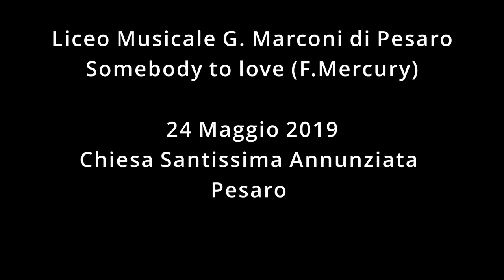"Somebody to Love" a.s. 2018/2019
"Somebody to love" - F. Mercury

Voci: Silvia Casavecchia, Diego Lorenzetti, Coro  "G. Marconi"
Chitarra: Lorenzo Giagnolini
Pianoforte: Johnathan Minelli
Basso: Brando Pastore
Batteria: Filippo Gabellini
Flauti: Agnese Ricci, Anita Gardi, Gaia Frattini
Sax: Filippo Sebastianelli, Carlo Renzi, Ruben Forte, Sara Albani
Trombe: Emiliano Pandolfi, Michele Fiorelli, Andrea Greco
Direzione: Laura Rocchegiani

Dal concerto del 24 maggio 2019 presso la Chiesa della Santissima Annunziata di Pesaro

Con il sostegno del MIBACT e di SIAE, nell'ambito del programma “Per chi crea”.